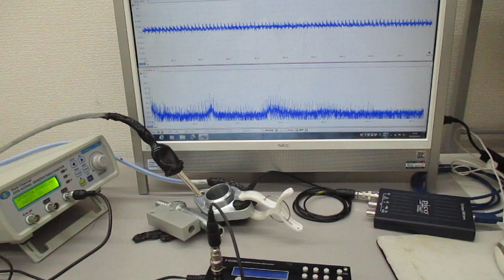超音波と表面弾性波（超音波システム研究所） Ultrasonic-labo